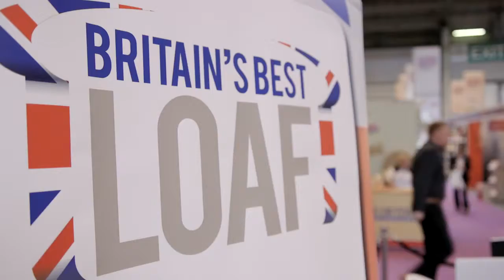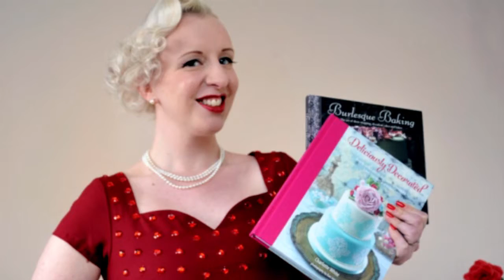Farm Shop & Deli Show 2016 Day One Highlights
Highlights from Day 1 of Farm Shop & Deli Show at the NEC Birmingham from 18 - 20 April 2016

Farm Shop & Deli Show brings together over 200 speciality suppliers for you to meet, and exciting new products to touch and taste.